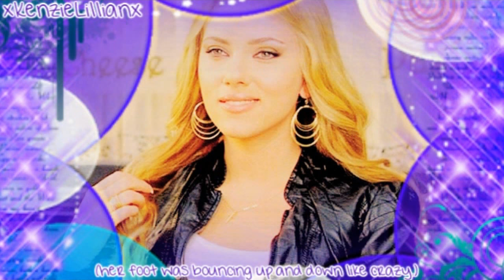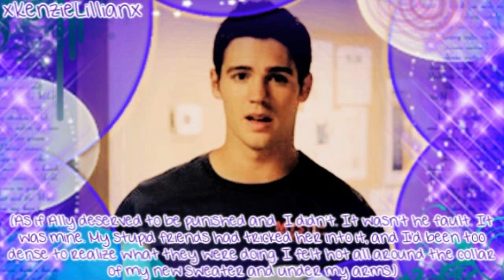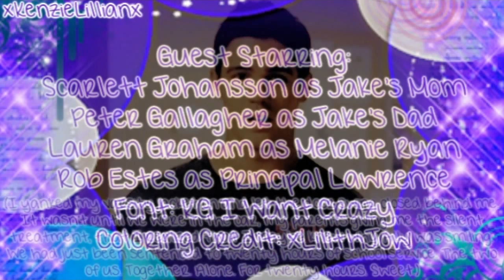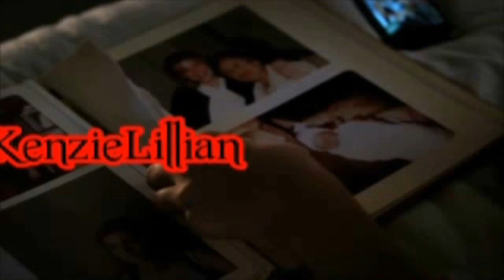She's So Dead To Us [Part 26] [Jake]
I DO NOT OWN THIS STORY!!! ONLY THE EDITING BELONGS TO ME. THE WRITING BELONGS TO KIERAN SCOTT! AND ALL THE OTHER STUFF BELONGS TO THEIR APPORIATE OWNERS!!